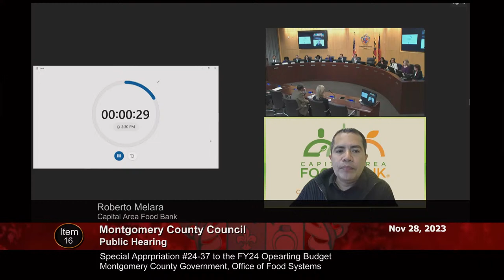Council Session (pm)